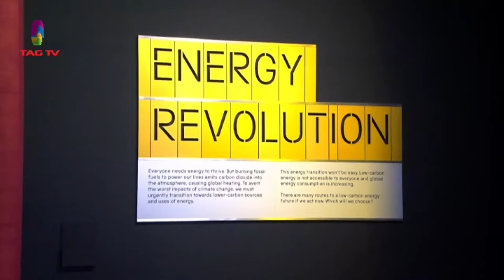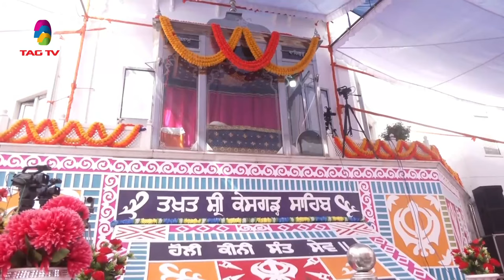SOUTH ASIAN NEWSLINE, MARCH 26, 2024